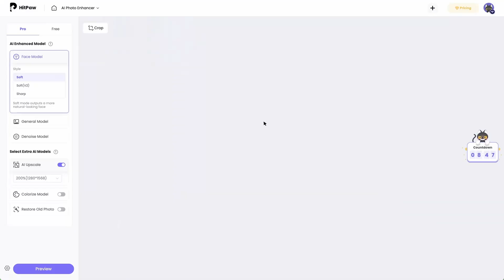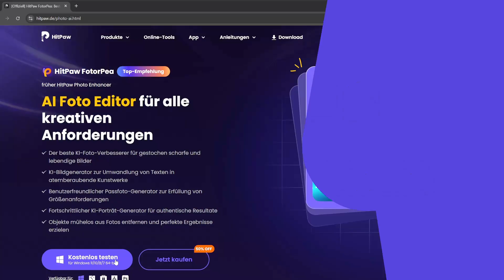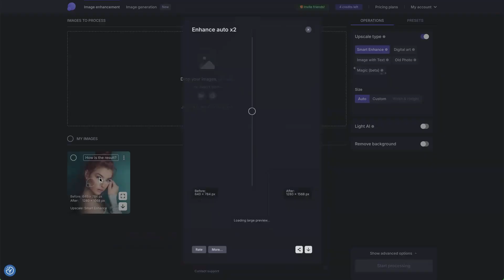Wie man die Fotoqualität online und offline verbessert 2024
Verbessern Sie die Fotoqualität online und offline kostenlos:

 Kapitel:
0:00 Einleitung
0:13 Methode 1. HitPaw Online AI Photo Enhancer
1:13 Methode 2. HitPaw FotorPea
2:07 Methode 3. Freepik
2:30 Methode 4. Let's Enhance
2:54 Methode 5. Krea AI